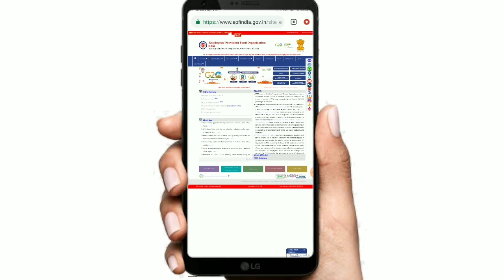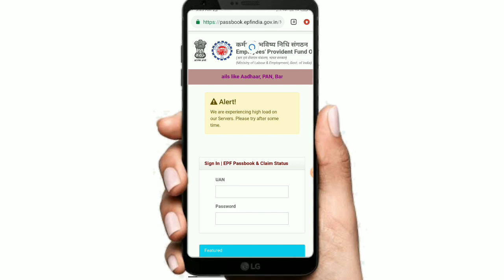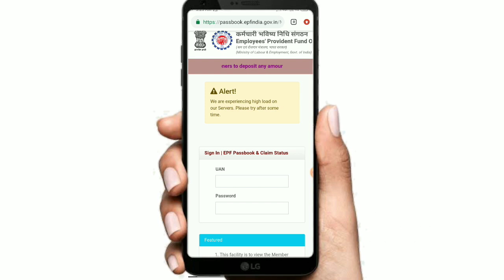We are experiencing high load on our Servers. Please try after some time. जाने 101% समाधान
We are experiencing high load on our Servers. Please try after some time.

about
namaskar doston Aaj is video mein Maine bataya hai EPF ko passbook check karte samay ek error dekhne ko mil raha hai jiski vajah se aap PF passbook wale border per login nahin kar sakte aur nahin apna PF passbook dekh sakte hain aur claim status check kar sakte hain Puri jankari is video mein bataya gaya hai to video ko last Tak jarur dekhen dhanyvad.

topic

we are experiencing high load on our servers
we are experiencing high load on our servers. please try after
pf we are experiencing high load on our servers
system is down for maintenance please try after some time
we are experiencing high load on our server. please try after some time